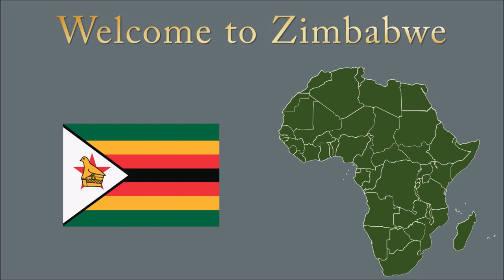High Tech Driverless Car by Zimbabwean William Sachiti - [Part 9]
A Zimbabwean born British inventor, Pasihapaori Chidziva, mostly known as Pasi William Sachiti, is the brain behind Kar-Go which is an autonomous delivery vehicle. He is the CEO and founder of the Academy of Robotics, the company that manufactures Kar-Go. When you buy something, the car will deliver it to you, and then eventually to your neighbor and so on.